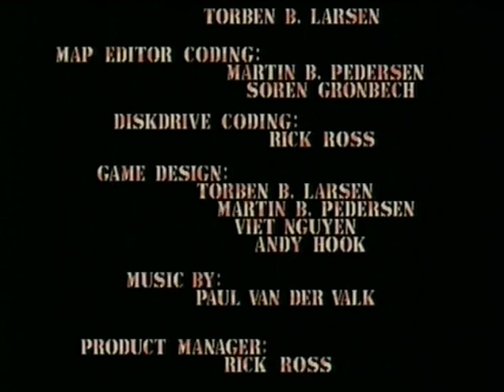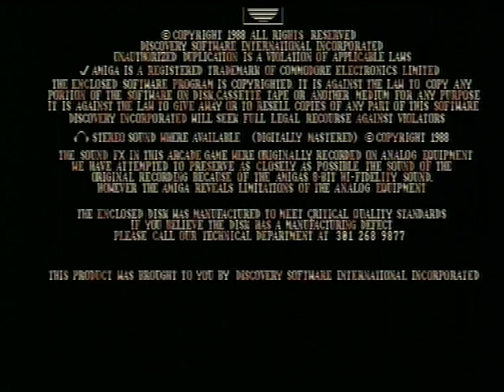HYBRIS (AMIGA - FULL GAME)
Zeus presents Hybris (un-emulated) for the Amiga A500. A true classic from the golden era of amiga gaming which must not be forgotten alongside the software house and all programmers that were involved in making this game.

Oh my goodness, what can i say about this game except that it was the reason i sold my Atari ST and bought the Amiga.
Yes, after upgrading from my Speccy to an ST, just one year later i flogged it to someone at school, coughed up the extra £100 on top, headed to the main store in London and bought my beloved Amiga which i still own to this day and it was all because of Hybris.
A friend of mine showed me three games on his Amiga while i still had my ST which were Giganoid, Super Hang-On (blew the music of the st's version away) and finally Hybris and it was at that moment i drooled like a dog over it's favourite bone, jesus what a game this is, wonderfull game play, stunning graphics, music and sound fx for a 1988 Amiga game, great weapons, each one having an expansion technicly giving you 10 extra different ones and not 5, plus the zapper, just simply a georgeous game!!!
I usually can beat the game without continuing but being away from the game for around 15 years it's understandable i was not at my best and died right on the last boss thus having to use a continue,...oh well, still good going after all this time i have'nt played it.
You can also see a portrait of the game designers on this upload at (time: 5:48).
Sadly the great in-game music cuts out during firing so as a bonus i have included the in-game music without sound fx (time: 41:33) and high score music (time: 52:26) at the end of this upload.